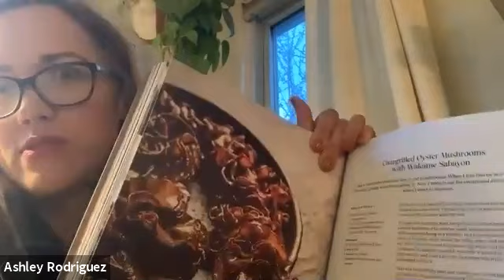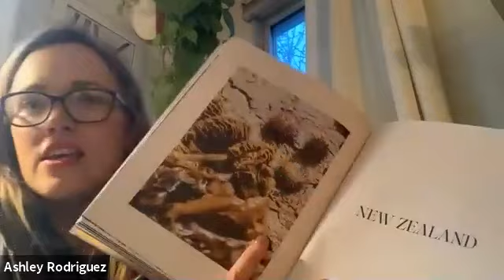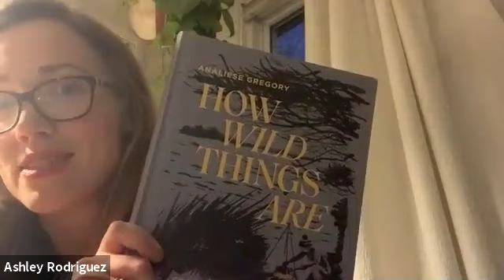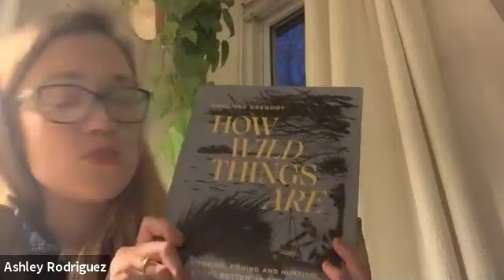Analiese Gregory in conversation with Ashley Rodriguez: HOW WILD THINGS ARE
Australian Chef Analiese Gregory discusses her new cookbook, How Wild Things Are, with food blogger Ashely Rodriguez.

Support this author talk by buying the book on our